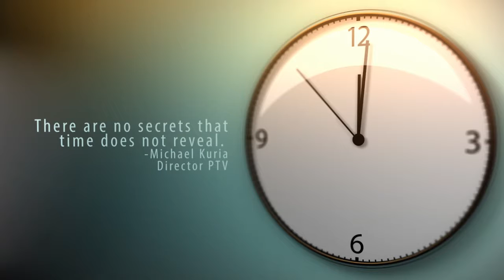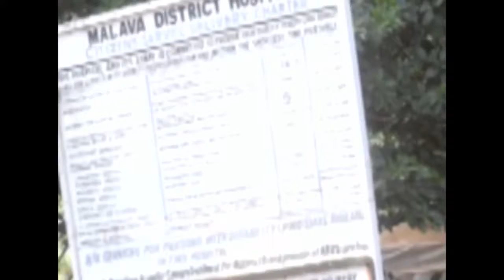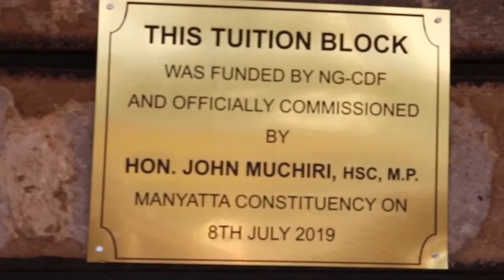HABARI ZA TAREHE TISA MWEZI WA SABA MWAKA 2019 NAYE ZABLON MACHARIA